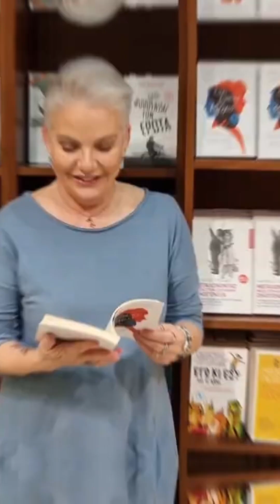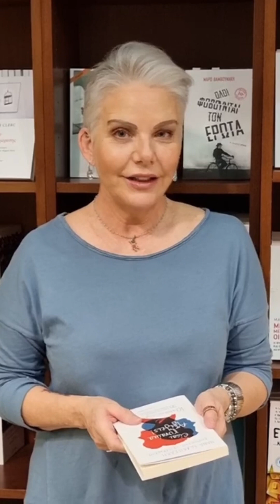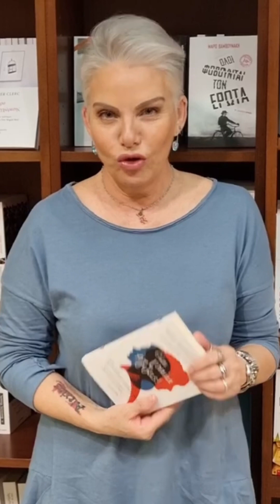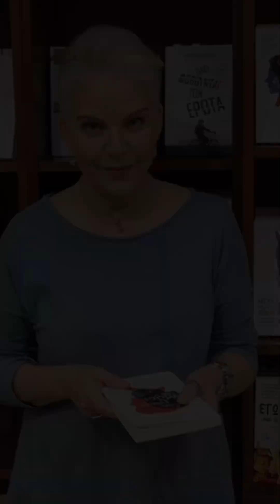Είσαι γυναίκα, αξίζεις! Νανά Παλαιτσάκη, Δημήτρης Τσουκνιδής - Εκδόσεις Αρμός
💪 Είσαι γυναίκα, αξίζεις!

✔️ 50 πρακτικοί κανόνες γυναικείας επιβίωσης

✔️ 10 αληθινές ιστορίες γυναικών

Είσαι γυναίκα, αξίζεις! Νανά Παλαιτσάκη, Δημήτρης Τσουκνιδής

Δωρεάν μεταφορικά για αγορές άνω των 20€ και δώρο βιβλίο.

Το e-shop μας για να προμηθευτείτε όλα μας τα βιβλία με δωρεάν μεταφορικά για αγορές άνω των 20€ και δώρο βιβλίο